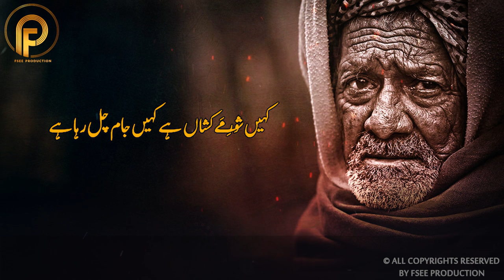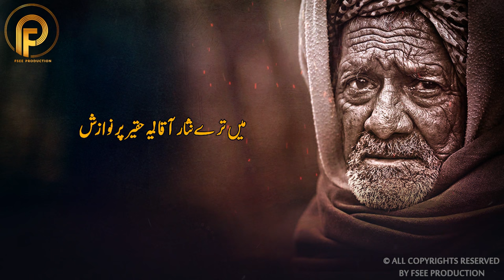Heart Touching Sufi Kalam 2021 Pir Naseer Ud Din Naser | Meri Zindagi Ka Tujhse | Fsee Production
Kalam Name :      Meri Zindagi Ka Tujh Se
Singer :                  Sami Kanwal
Lyrics :                   Pir Naseer Ud Din Naseer
Composition :       Fsee Production
Kalam Only :            Fsee Production